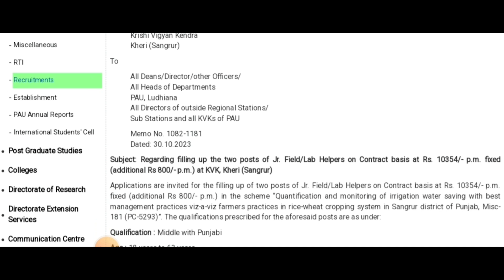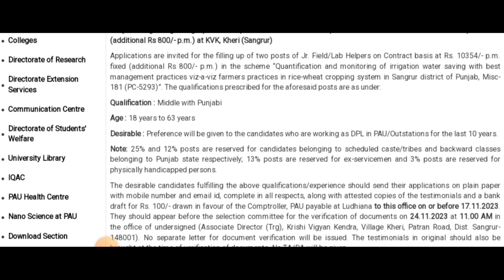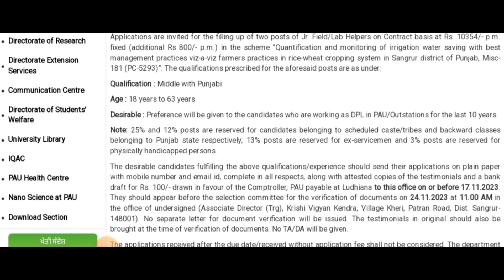ਪੰਜਾਬ ਹੈਲਪਰ ਭਰਤੀ 2023/Punjab State government jobs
primary teacher
chandigarh prt
शिक्षक भर्ती
teacher jobs
chandigarh prt syllabus 2023
chandigarh teacher